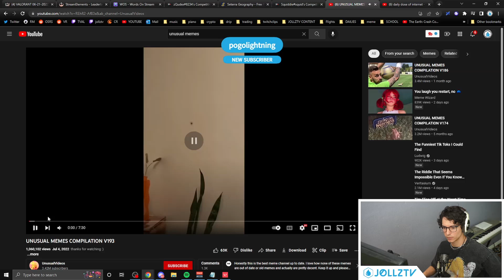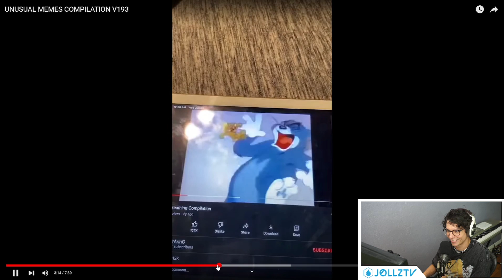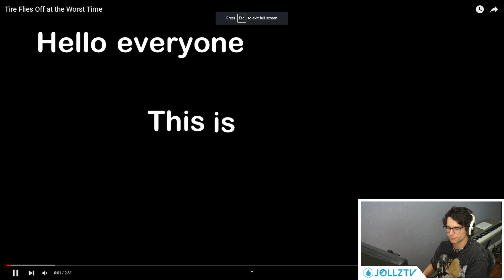I CANNOT BELIEVE THIS HAPPENED ON THE NEWS... (REACTION HIGHLIGHTS)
SOCIALS